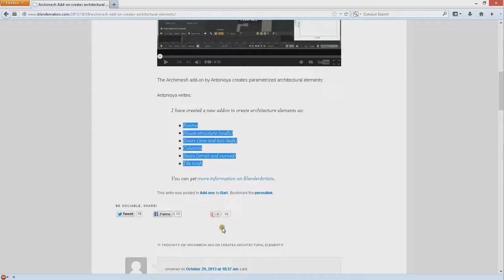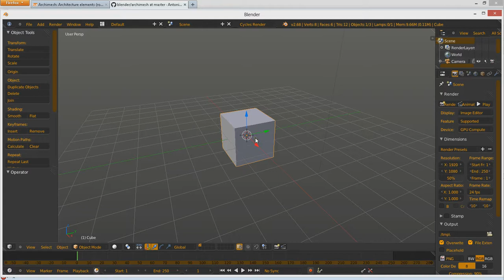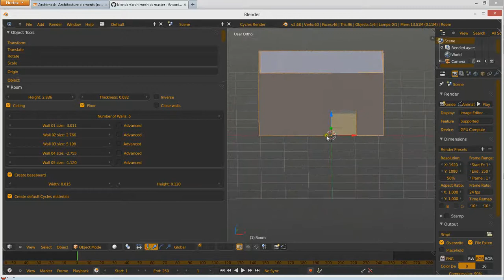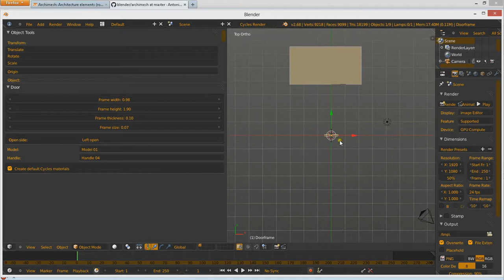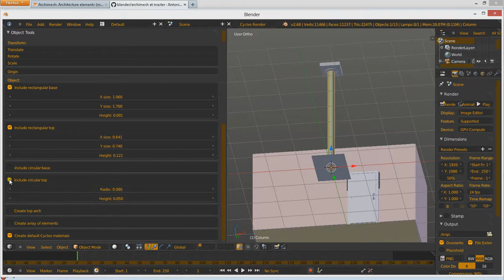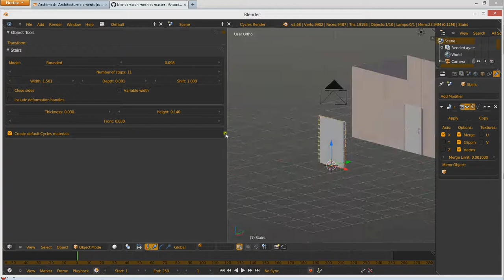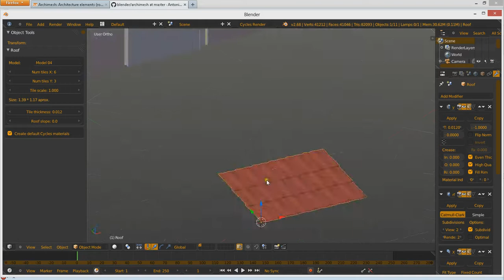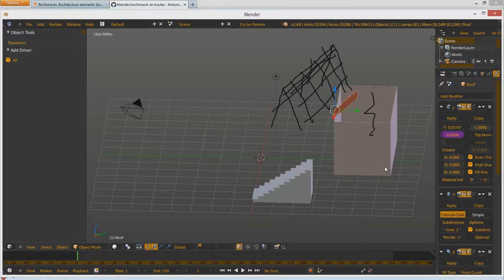Archimesh : Le nouvel addon d'architecture